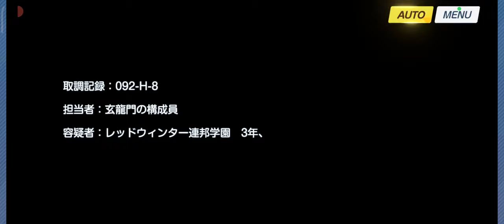【ブルーアーカイブ】イベントストーリー「月華無騒」前編【40】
【39】3.5周年記念ガチャとイベントストーリー「Sheside Outside」完結編＆ミニゲーム：
【41】メインストーリー 時計じかけの花のパヴァーヌ 第2章：友情と勇気と光のロマン（1）：